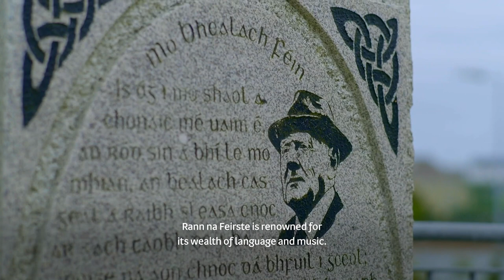Bailte - Rann na Feirste | TG4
Is beag duine in Uladh ná in Éirinn fiú nár mhothaigh iomrá ar an mbaile fearainn Rann na Feirste atá suite i gceantar na Rosa in iarthuaisceart Dhún na nGall. Feicfidh Síle go bhfuil féith na cruthaitheachta ag an bpobal bríomhar seo a théann i bhfad siar. Tabharfar léargas do Shíle ar bhunú an bhaile nuair a cheannaigh Seán & Pádraig Mac Grianna píosa talún sa cheantar sa bhliain 1736 agus tá daoine ag cur fúthu ann ó shin i leith. Is baile é Rann na Feirste lena mbaineann stair fhada scéalaíochta, litríochta, cheoil agus amhránaíochta.

Situated along the rugged Northwest coastline of Donegal lies the village of Rann na Feirste. During her visit Síle Nic Chonaonaigh finds a lively, artistic and proud community steeped in literature, storytelling music and song. She learns of the origins of the village when in 1736 the Mac Grianna brothers Seán and Pádraig purchased land here for £5 and of how these first settlers still influence the fortunes and lives of the local community to this day.

Aon am, Aon áit ar TG4.ie